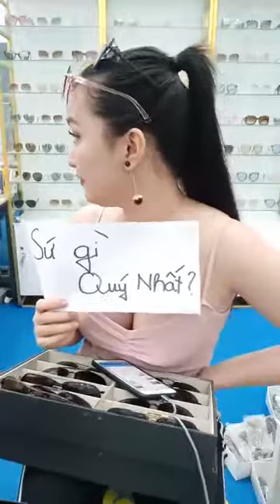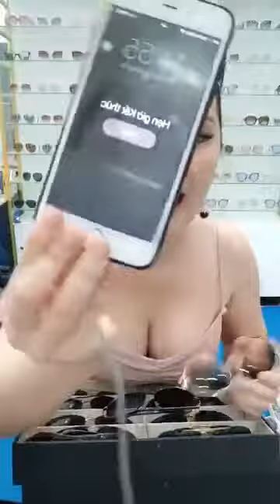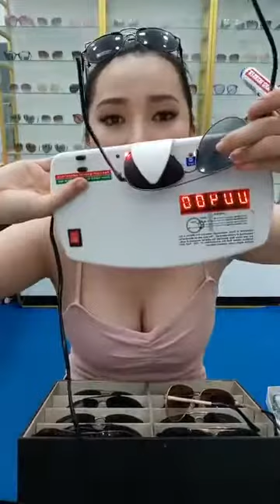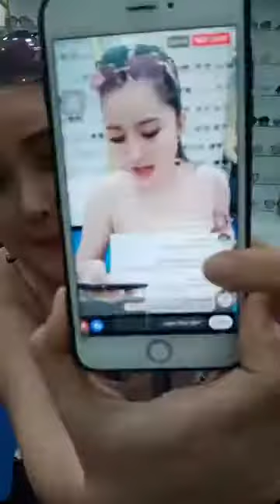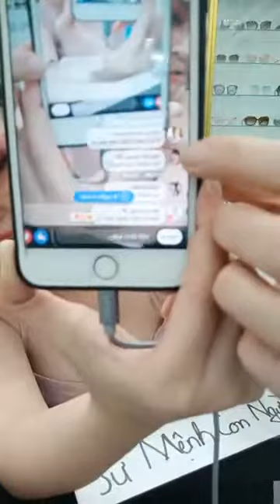Mua thanh lý máy in , Máy photocopy , Laptop , Máy tinh Cũ hỏng , Mua thanh lý tivi ,